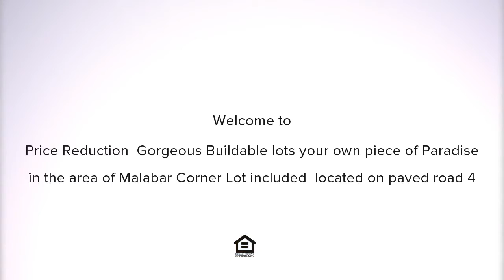0 Atz Road, Malabar, FL Presented by Lori Jelley.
Contact Lori Jelley for more information.

Price Reduction, Gorgeous Buildable lots your own piece of Paradise in the area of Malabar Corner Lot included, located on paved road 4.67 Acre (drive by's welcome). Property is next to a well established Nursery giving you more of a tropical view & quietness. Perfect to build your dream home or perhaps a wholesale nursery , Country living, Horses Welcome (restrictions),enjoy a leisurely ride to see the wildlife and the peacefulness of your neighborhood as Golf Carts are welcome in permitted areas.  Great Location, Minutes to Intracoastal/Beaches,Ocean, boat ramps, golf, shops, hospitals, I-95, Grumman, Harris, Embaer, If you have questions on other plans on land use, Please contact the Town of Malabar.